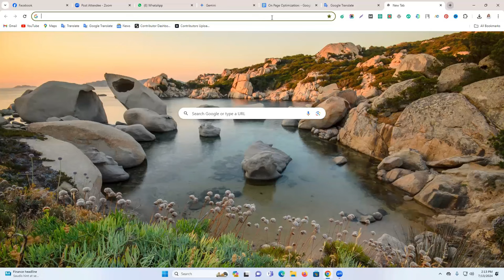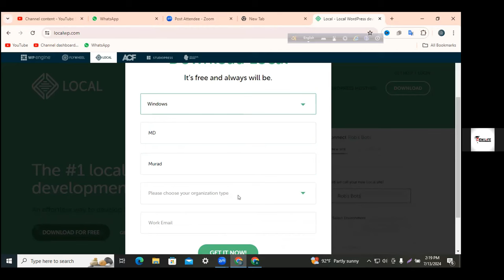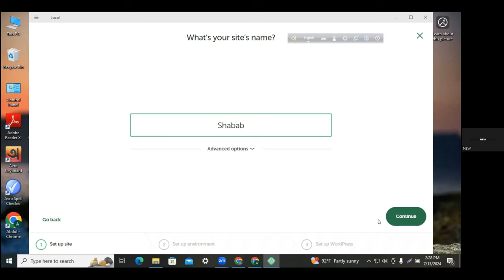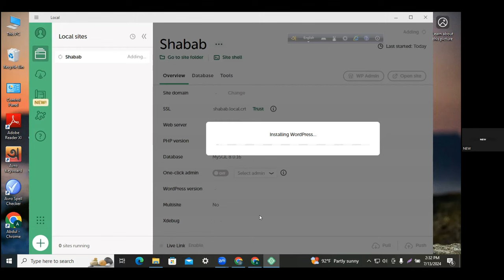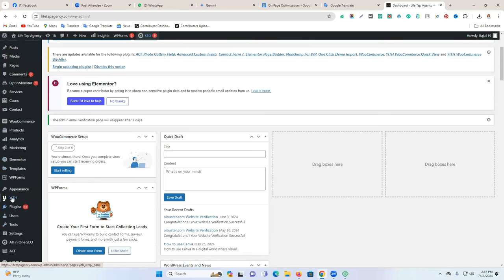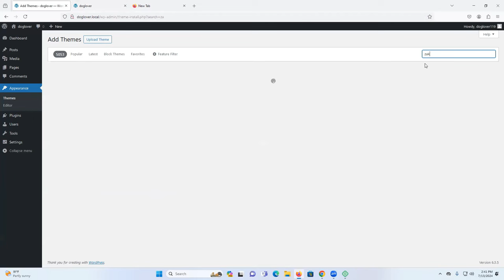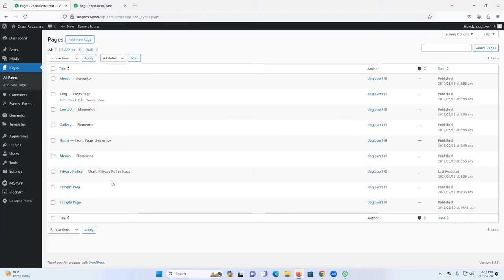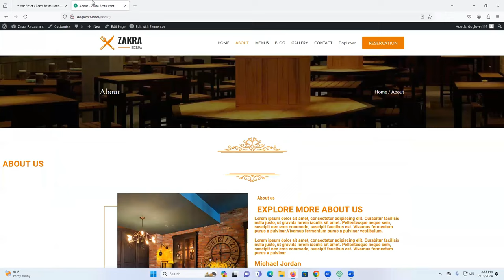Advanced On Page SEO Bangla Course | SEO Bangla Free Tutorial | SEO Course 2024